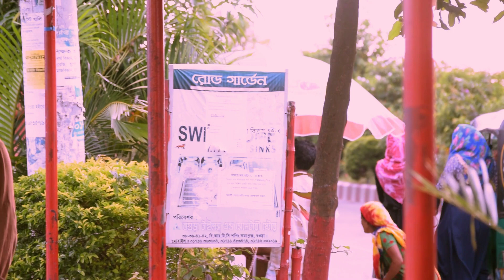Ami asbo fire